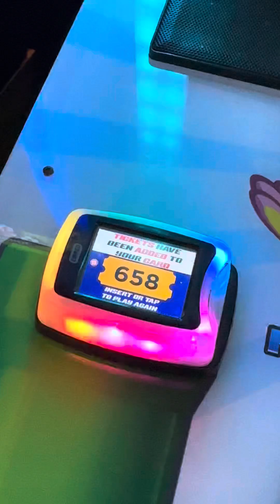Earlier today at Dave & Buster’s I almost broke that record on floppy tickets